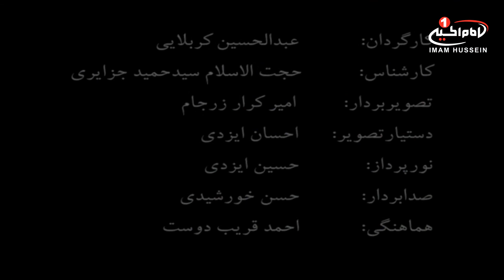دردانه خاتم (5): حضرت فاطمه زهرا سلام الله علیها درادیان دیگر، حجت الاسلام سید حمید جزایری،قم،1434ق